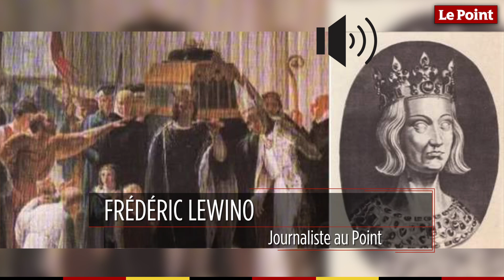22 mai 1271 : le jour où les ossements de Saint Louis sont inhumés à Saint-Denis